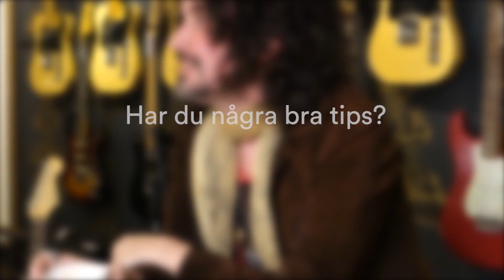🎸 5 SNABBA FRÅGOR OM VARFÖR CONNY BLOOM VALDE GITARR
Lär känna gitarristen Conny Blom! Du får dels reda på varför Conny valde att spela gitarr, vilka gitarrister som inspirerat honom och hur han har övat på gitarr!